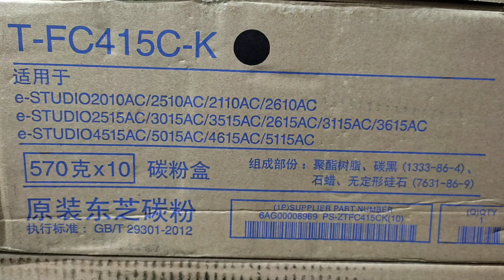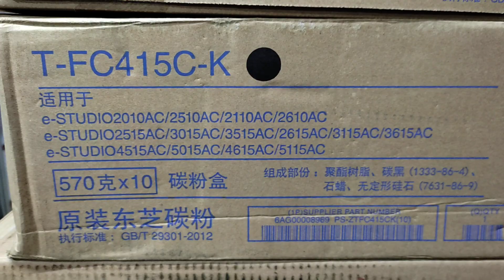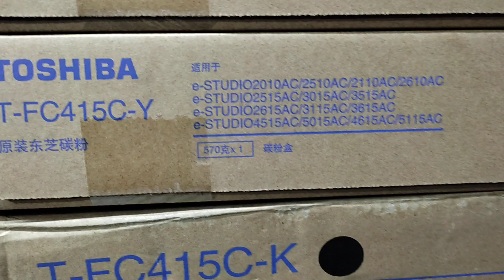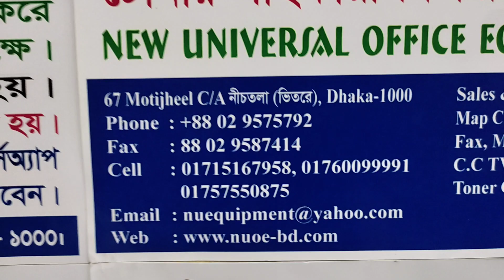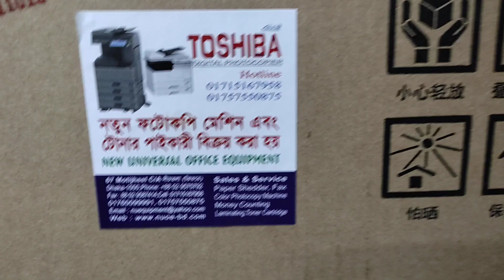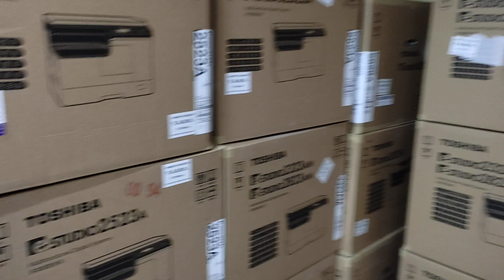Copy machine price Bangladesh - Toshiba photocopier Bangladesh। New universal office 01757550875